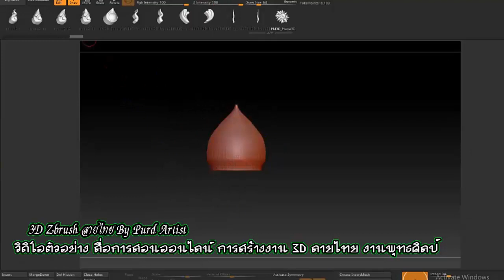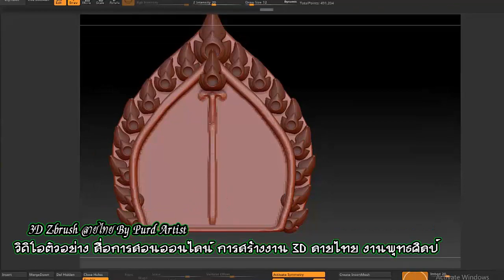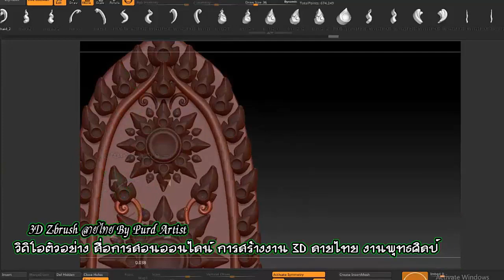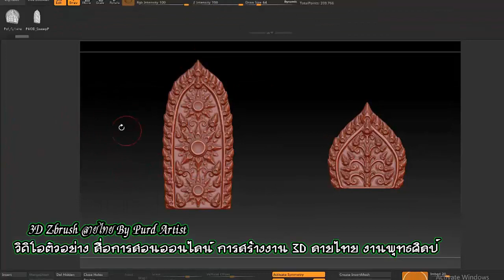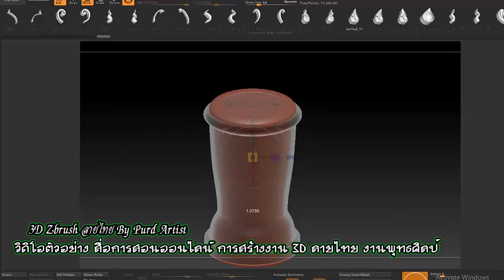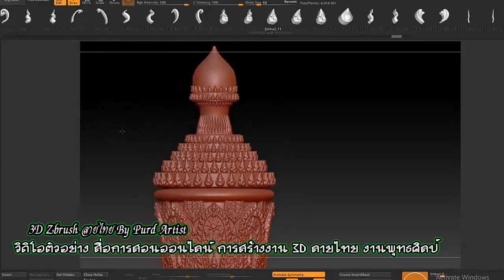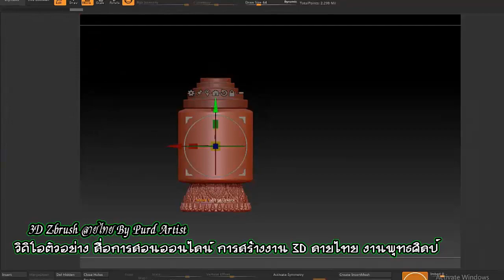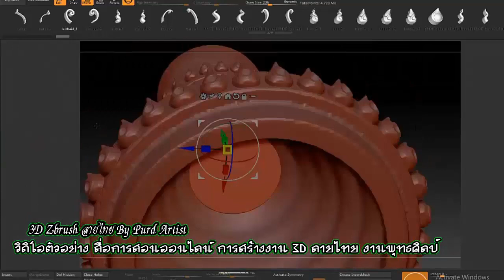Learning 3D ♠ Cup ♣ 1 ♥ สื่อการเรียนรู้ การสร้างงาน 3D ลายไทย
Learning 3D ♠ Cup ♣  1

support.
Kuanporn Tiradechapob
Kasikorn Bank, Central Salaya Branch
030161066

หรือ
Inbox Facebook Fanpage : kuanporn Artist Thai